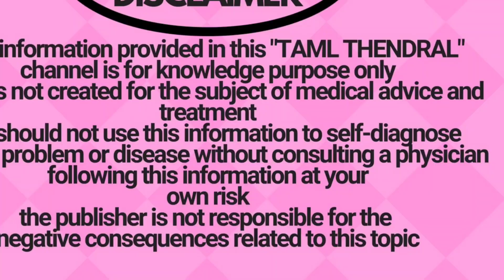பல்சொத்தை,பல்வலியால் அவதிப்படும் ஒவ்வொருவரும் இதை செய்யுங்கள்! tooth decay effective remedy Tamil